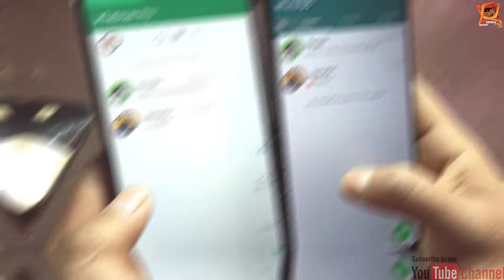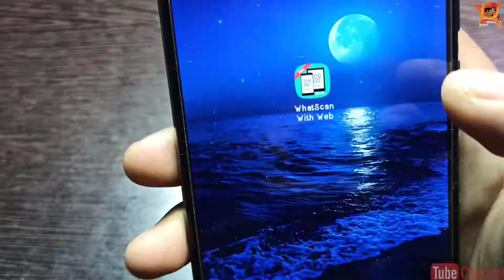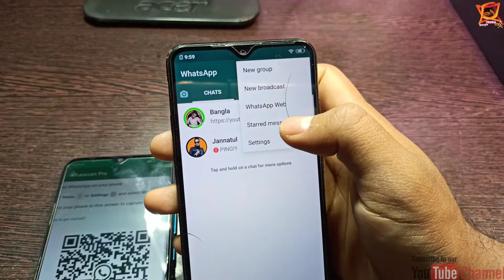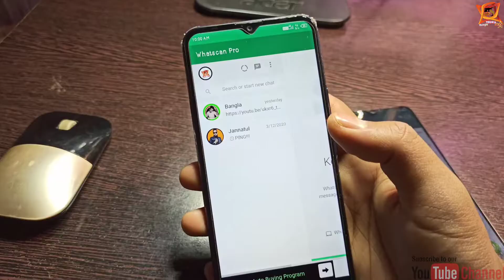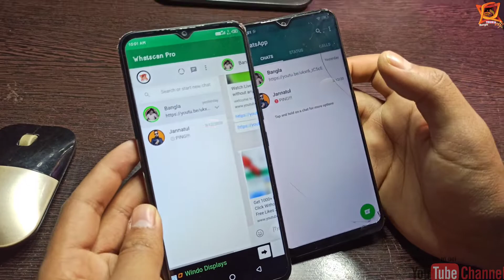How To Hack Girlfriend WhatsApp ! WhatsApp Hacking Trick 2020 .WhatsApp Hacked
Hi,,
তো বন্ধুরা আজকের ভিডিওতে দেখানো হয়েছে তোমরা কি করে তোমাদের গার্লফ্রেন্ডের হোয়াটসঅ্যাপ টিকেhack করতে পারবে।